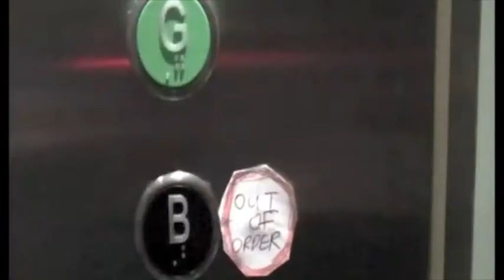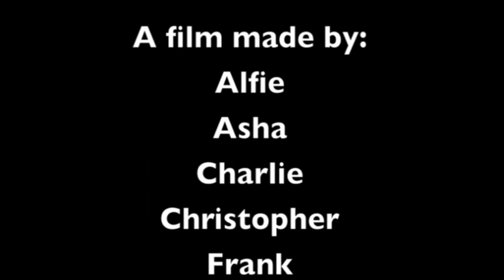The Basement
Breaking into school doesn't seem like such a good idea anymore.

A short horror film produced by the wonderfully twisted minds of our Summer Film Shoot Balham 2011.